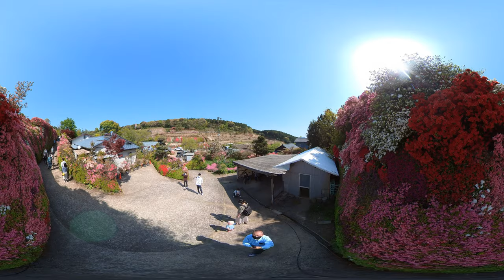VR360 絶景・大村市松本つつじ園名物「ナイヤガラの滝」お散歩動画 20210411 143829